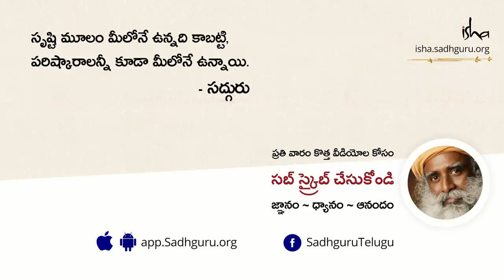భూమికి మళ్ళీ పూర్వ వైభవం తీసుకువద్దాం! | With Sadhguru in Challenging Times | In Telugu